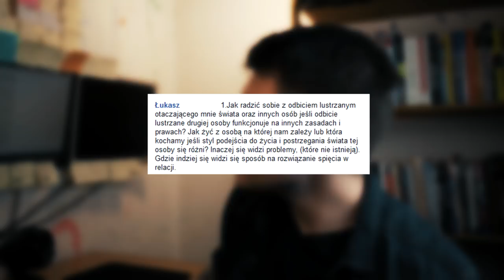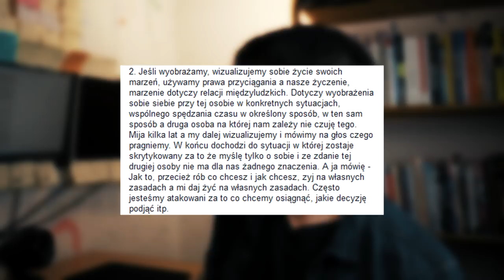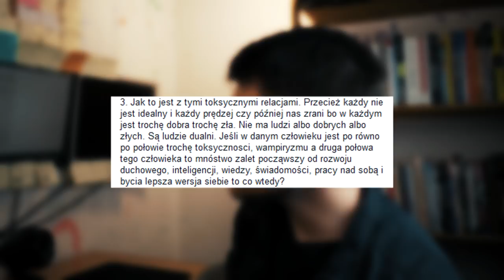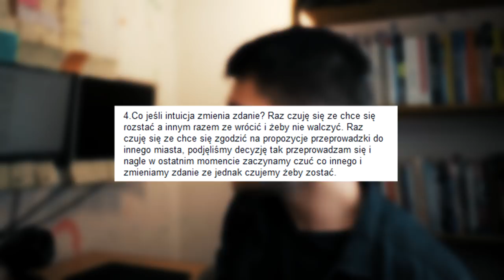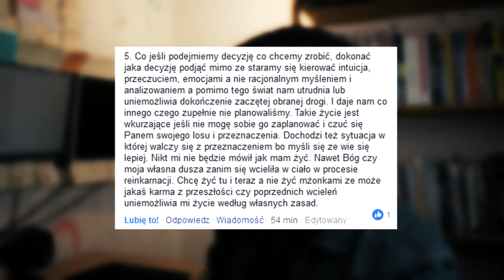RELACJE, WIZUALIZACJE, INTUICJA, DECYZJE I BUNT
💖Dzięki!

🎵Muzyka:
W większości używam muzyki z serwisu Artlist.

Muzyka:
-embracing the moment..,
Informacje przedstawione w ramach Projektu Find Yourself, należy traktować jako wskazówki, które nie mogą zastąpić Twojego własnego doświadczenia, obserwacji czy porady lekarskiej.m.